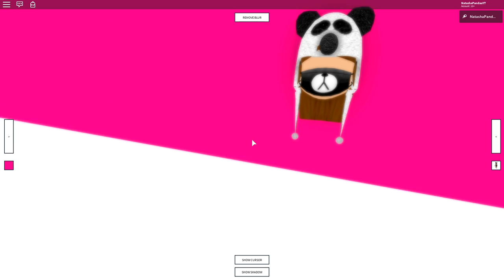JOGANDO JOGOS DO TIK TOK PARTE 2! 😱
🐼Pessoal hoje eu e minha amiga Nanah jogamos jogos que vi no Tik Tok! Essa é a segunda parte porque vocês gostaram muito do vídeo anterior. 😆

NatashaPanda